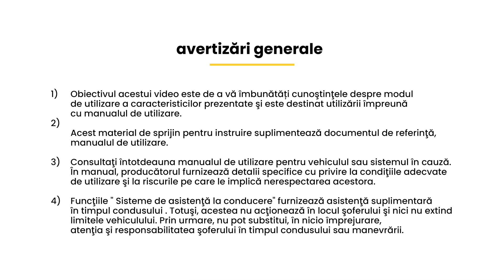OGLINDĂ CU UNGHI LARG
EXPRESS VAN (RON)